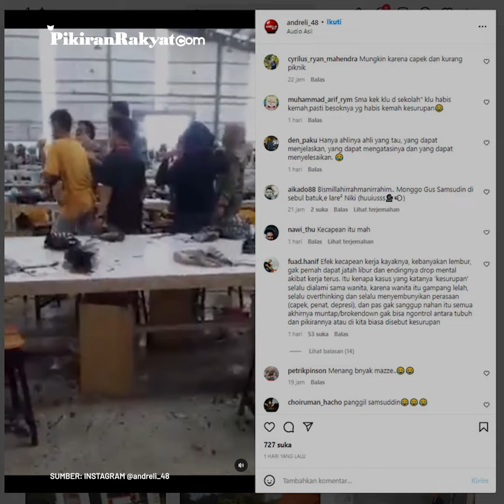Viral Detik-detik Momen Mencekam Kesurupan Massal di Purbalingga, Warganet: Undang Gus Samsudin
Dalam video tersebut, tampak sejumlah karyawan yang mayoritas perempuan berteriak histeris.
Sementara sebagian lainnya tampak sedang digotong keluar dari gedung yang diduga sebagai lokasi produksi sebuah pabrik.
Asahat Edi Rediko PS/PRMN
Vid. Editor: Dwi Cahya/PRMN